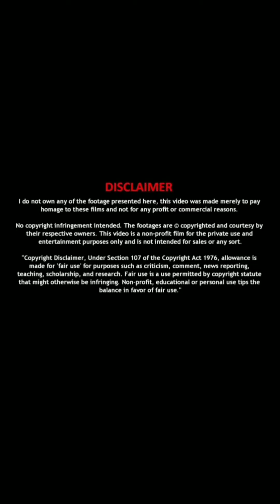Rashmi cuttie Snaps [1080p HD]